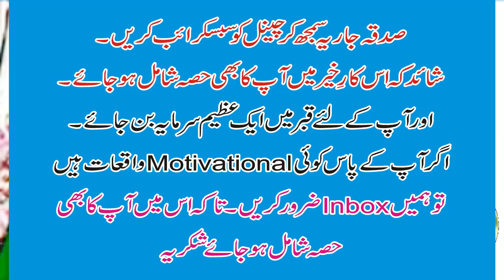aik hussain ki azadar aurat ka waqia I mojza imam hussain I muharam 2024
imam hussain aur aik aurat, aur gunahgar admi,waqia muharam
I am Sabir Hussain, my channel name is Motivational, Life.
On this channel, Islamic videos of knowledge, spiritual, intellectual, wazaaf, decrees, etc. are uploaded.